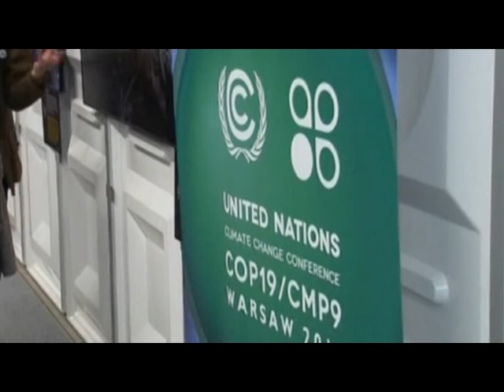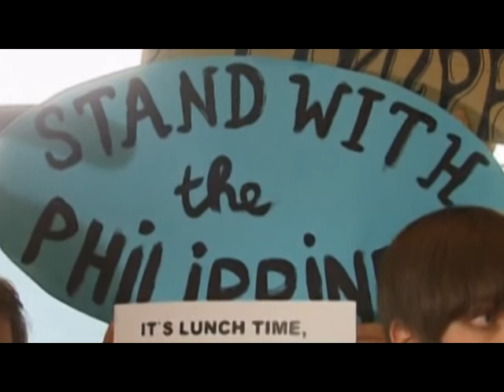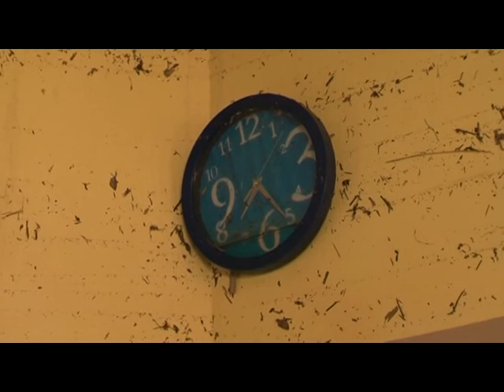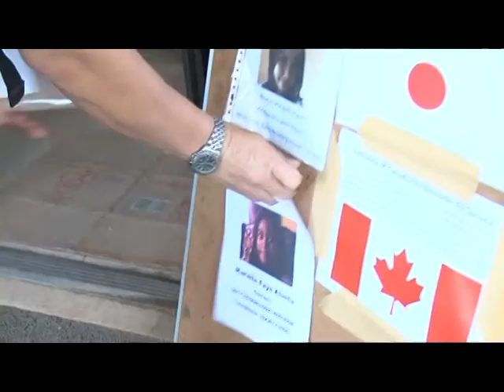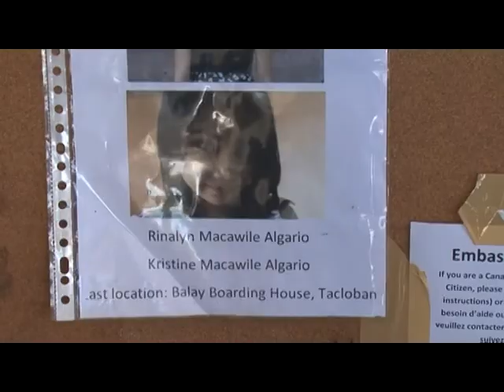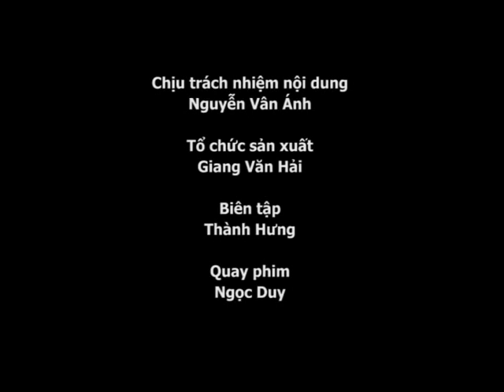PTL Tacloban Những ngày chống chọi với thiên tai !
Bão HaiYan san phẳng thành phố Tacloban - Philippines !!!